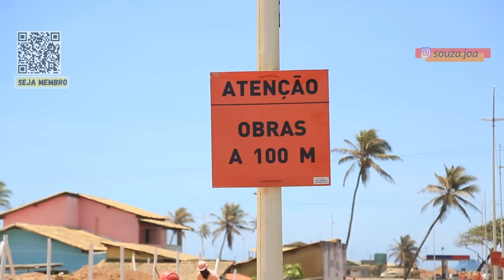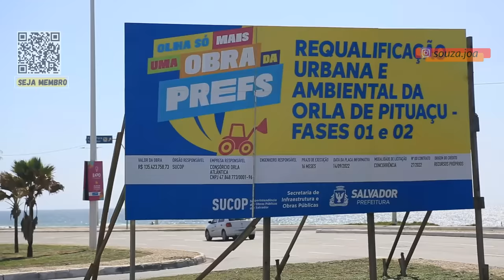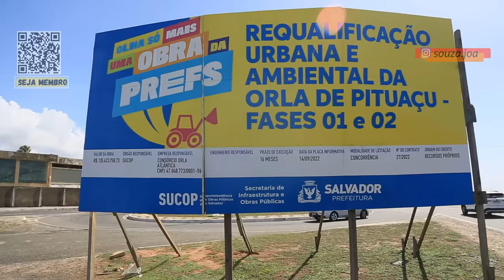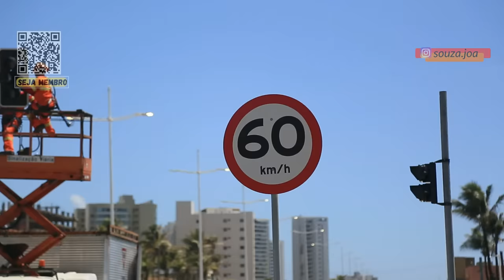OBRAS DE REQUALIFICAÇÃO DA ORLA ATLÂNTICA DE SALVADOR - VEJA O PROJETO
As obras continuam avançando a todo vapor